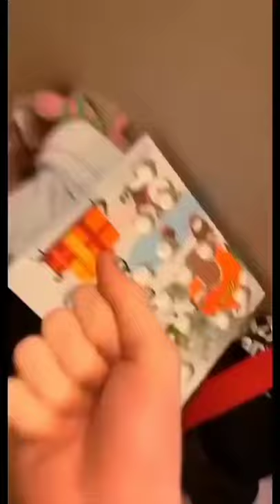Rottweiler dog funny video ❤️.webm#shorts#animals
Rottweiler dog funny video ❤️.webmFor You
funny dog
funny dogs compilation
funny dog video try not to laugh😂
funny dog sounds
funnydog instagram reels#firyiu